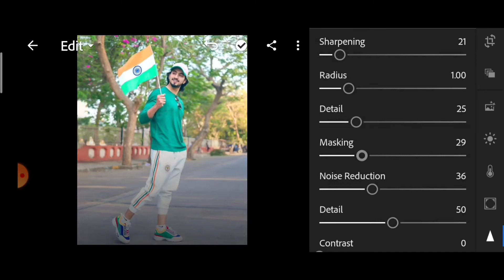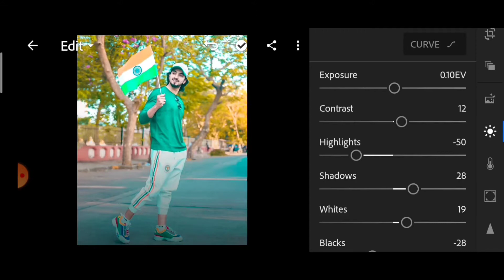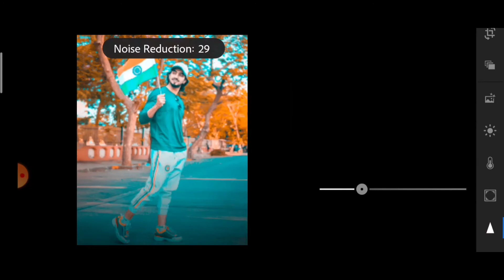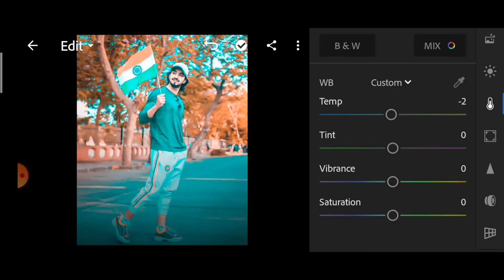Lightroom Amazing Orange & Blue Photo Editing ।। Lightroom Tutorial In Lucky Vi Photograpy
♻️ Snapseed Apk:
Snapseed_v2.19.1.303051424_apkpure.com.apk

I'm on Instagram as @luckyviphotography. Install the app to follow my photos and videos.

☣️ Keyword inquiry👇♻️
1.Face Smooth And Glow// Smooth Face Tutorial // Lucky vi photograpy
2.Lightroom Mobile Tutorial

☣️Tag ♻️
SK EDITZ,AC ADDITION, Alfaz Editz,Bashkar Editing Xone,Ans Saxena,Taukeer Editz,BERU EFITZ,Sakman Sk,Edite Lover

(NOTIC)

All the images /Picture  Shows in this video belong to the Respected Owner  and Note Me iam Note the Owner of any Picture showed in this video. All  Content Use Copyright to Photo PXL MARKER,Use or commercial display or editing of the content without proper authorization is not allowed.